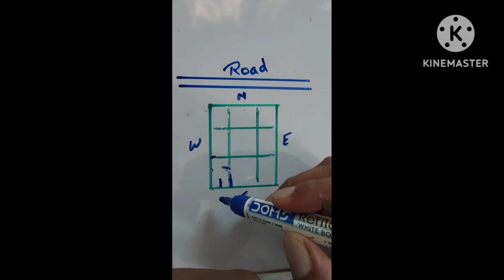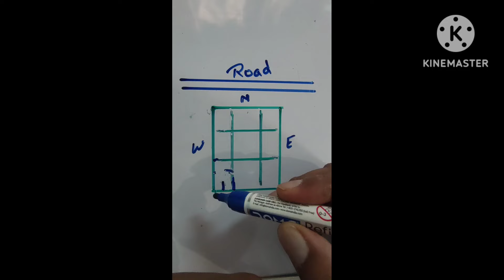किस दिशा में सिर करके सोएं - किस दिशा में सोना चाहिए। Sleeping direction in vastu, bedroom vastu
sirana kis disha mein hona chahiye, वास्तु शास्त्र

Query solved:-
vastu for bedroom
sleeping direction as per vastu
kis disha mein sona chahiye
sone ke direction
Sirana kis disha mein hona chahiye
Sleeping direction in vastu
Bedroom sleeping direction vastu
Sone ki sahi disha
Sone ki disha konsi hoti hai
Sone ki disha vastu in hindi
Sone ki disha kis taraf hona chahie
Vaaste
Vaste
Vastu tips
Vastu shastra
kis disha me sir karke sona chahiye
vastu for bedroom
वास्तु टिप्स
वास्तु शास्त्र